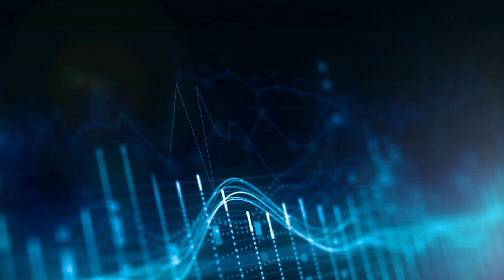The Link Between Stock Market Trading and Your Quality of Life | @pankajjain |hindi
Welcome to this transformative video where we dive deep into the world of stock market trading and its profound impact on the quality of life. Learn from real-life examples as we dissect common trading mistakes that can hinder your journey to a better life. By understanding these pitfalls, you'll gain the insights needed to make informed decisions, ensuring a brighter financial future.

📊 Ready to take control of your financial destiny? Discover how to navigate stock market trading to optimize your quality of life! 🌟